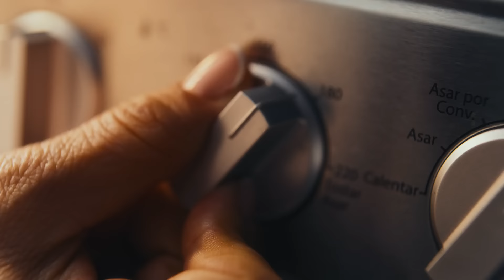Receta: Pechuga al horno Super Pollo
Recetas de pollo al horno hay muchas, pero como Super Pollo no hay, su sabor único es inigualable, sorprende a todos con el ingrediente más importante, porque como Super Pollo no hay.